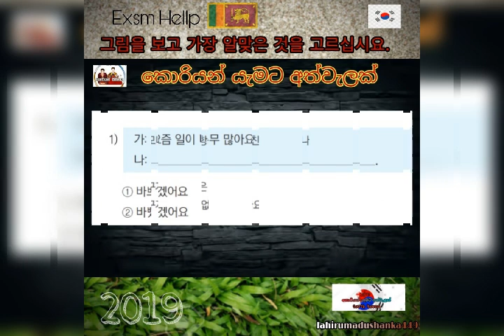2 May 2019